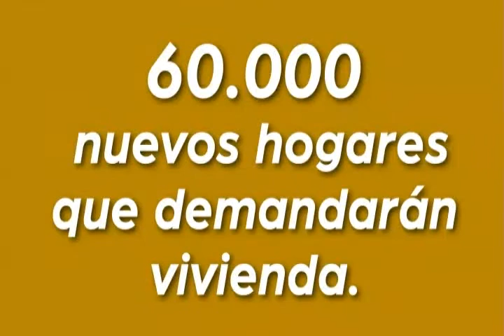SEGMENTO AUGUSTO BARRERA, VIVIENDA